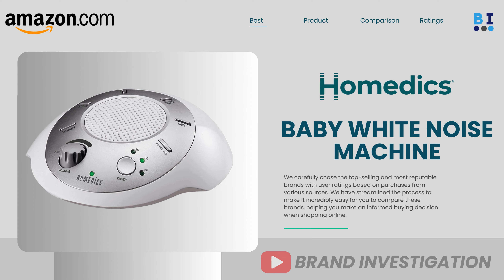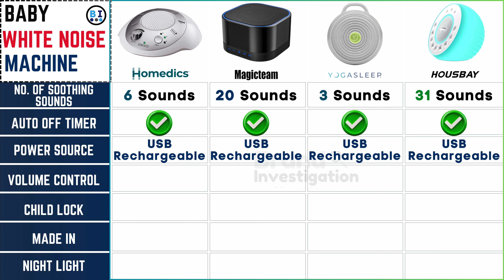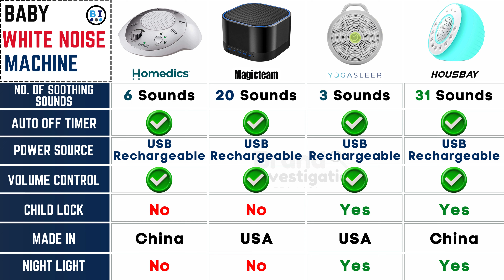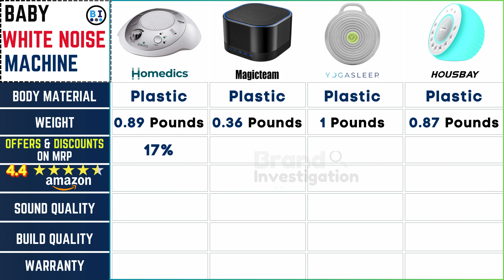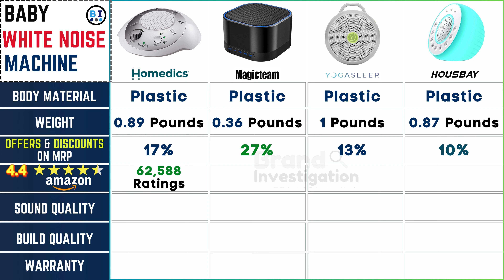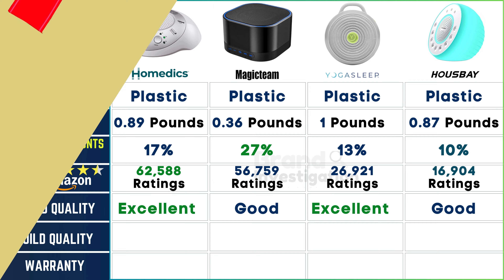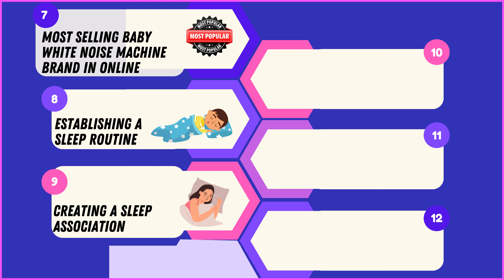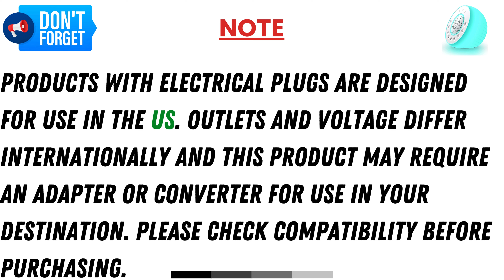👶 Best Baby White Noise Sound Machine | Top Baby Sleep Machine Comparison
Ensure peaceful sleep for your little one with the best baby white noise sound machine! Our review compares leading brands Homedics, Magicteam, and Housebay, helping you choose the perfect sleep solution for your baby. Discover which machine creates the most soothing environment for better sleep! 🎶😴

✈️✈Check to Buy in Amazon.Com✈️✈

✅𝐇𝐨𝐦𝐞𝐝𝐢𝐜𝐬 SoundSleep White Noise Sound Machine, Silver, Small Travel Sound Machine :

✅𝐌𝐚𝐠𝐢𝐜𝐭𝐞𝐚𝐦 Sound Machine White Noise Machine with 20 Non Looping Natural Soothing Sounds :

✅𝐇𝐨𝐮𝐬𝐛𝐚𝐲 Glows White Noise Sound Machine, 31 Soothing Sounds, Colored NightLight for Kids & Baby :

✅𝐘𝐨𝐠𝐚𝐬𝐥𝐞𝐞𝐩 Hushh Portable White Noise Sound Machine For Baby, 3 Soothing Natural Sounds :

🔍 Time-Lapse :
0:00 - Introduction
0:13 - Customer Report
0:48 - Best Baby White Noise Sound Machine 2024
1:03 - Best Baby White Noise Sound Machine Brand Comparison
6:50 - Common Features in these Baby White Noise Sound Machine Brand
8:18 - Reviews & Rating for Best Baby White Noise Sound Machine
8:48 - Important Note for Best Baby White Noise Sound Machine

👉 Topic Covered in this Video :

best white noise machine
sound machine
best white noise machine for baby
white noise
white noise machine review
baby sound machine
best baby sound machine
best white noise machines
best white noise machine for babies
portable white noise machine
portable sound machine
best sound machine for babies
hatch baby rest sound machine
best white noise machine for sleeping
hatch baby rest sound machine review
best sound machine